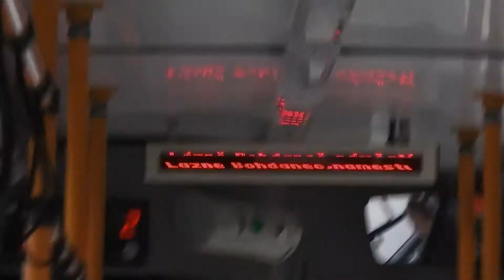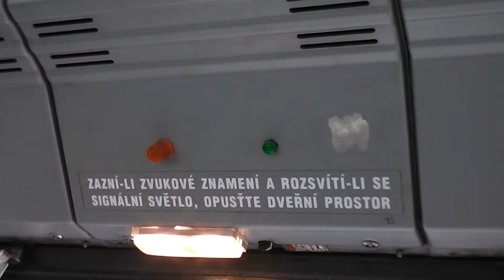Trolejbus Škoda 21Tr Ev.č 391 Dopravní Podnik města Pardubice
Trolejbus Škoda 21Tr Ev.č 391-Linka 3 v Úseku Lázně
Bohdaneč, točna Z.II. - UMA, továrna.Natočeno 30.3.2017